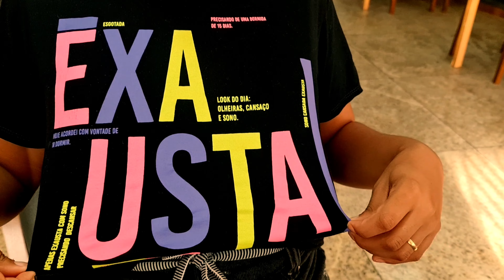MARAGOGI O FAMOSO CARIBE BRASILEIRO | PISCINA NATURAL * Você já viu o Corredor da Beleza? * Maceió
Faala Jôovem! Bom hoje não tenho muito o que dizer aqui pra você!

Só dizer que esse lugar é incrível!   Fiquei curioso pra conhecer o Caribe; pois se MARAGOGI é o Caribe brasileiro e já é lindo! Então  O Caribe será como ?

Só sei de uma coisa: Maceió Alagoas é sensacional.  E detalhe essa é uma mas lindas do Mundo 🌎  se não me engano uma das 5 praias mias linda do mundo !

Ah e não pensa que nossa série acabou, porque ainda tem outras praias 🌴  dessas 5 praias mais linda na nossa lista !

COMO FAÇO PRA TER A VIDA QUE TENHO HOJE! ESTUDAR VOU A SOLUÇÃO QUE ENCONTREI PARA REALIZAR MEUS SONHOS!

SEMPRE ESTAREI ATUALIZANDO ESSE LINK!
ENTÃO SEMPRE CONFIRA AS NOVIDADES QUE IREI POSTAR ! POIS PODE SER SUA VIRADA DE CHAVE 🔑
🌟Jôovem ! Separei pra Você, as melhores Séries do Nosso Canal Fiot013!

⚠️CONFIRA 👇

🛵 MOTOVLOG RAIZ 🔞

🚘 VÍDEOS ALEATÓRIO 🤪

🤣 VÍDEOS ENGRAÇADOS 😂

📺OUTRAS PLAYLIST: Investimentos Inteligentes; Como empinar sua moto ( como dar grau ) e 🔴 LIVES AO VIVO

Roupas Masculinas | Femininas | Infantis
Calçados Masculinos| Femininos | Infantis

PRESSIONE O LINK ABAIXO PRA SABER  ➕

🙌 Nossas Conquistas do Canal Fiot013 🙏

MOTOS:  Z800 2014     kawasaki              PRETA
                 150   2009     Honda Titan Mix  Batman

CARRO:  Civic  2014     Honda LXR 2.0     PRETO

Bike :       bicicleta         Peugeot

Drone : Mini dji

Pet  :        Brad Pitt         Pitbull albino  Raro